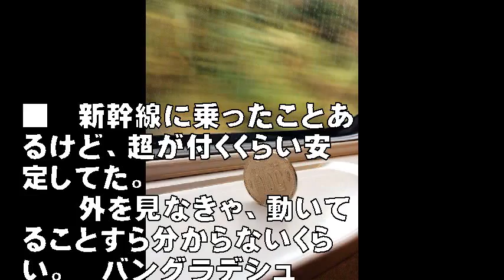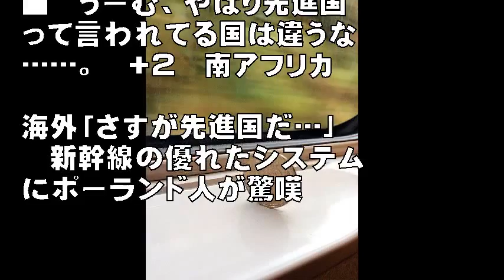海外「日本にライバルなどいない」 新幹線の圧倒的な性能に外国人が衝撃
【海外からの話題】☆　海外「日本にライバルなどいない」　新幹線の圧倒的な性能に外国人が衝撃

ご視聴くださり有り難うございます?

日本の技術力の象徴の１つである新幹線。
その特徴はやはり驚異的なスピードですが、安全性、時間の正確さ、
そして乗り心地の良さも、新幹線の価値を高めている要素です。

スカットする話や涙のそそぐお話しを中心にお届けいたします！

【関連動画】

[FHD|ac]JR東日本・北陸新幹線：長野→高崎駅間、E7系『あさま号』乗車走行シーン。【車窓・側面展望】

2018年5月12日北陸新幹線金沢(駅)13番のりばE7系F14編成で運行、((回送列車)回送3514E→)3514Eかがやき514号長野･東京行き(大宮→東京間上野通過)停車中→発車

音楽、画像

Ebina